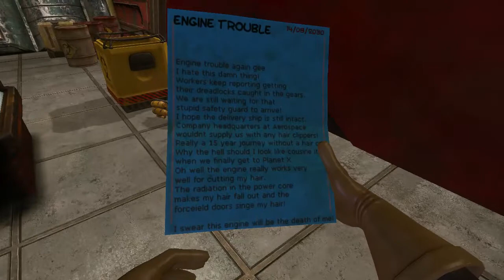⚠️Viscera Cleanup Detail⚠️: Steam Workshop: Episode 6, Part 2: Janitor Trek (No Commentary)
Found this very you-know-what themed map made by the very talented you-know-who (for those people who are slower its a Star Trek themed map)

We are now taking fan art to display on our facebook page and possibly use it as channel art!: